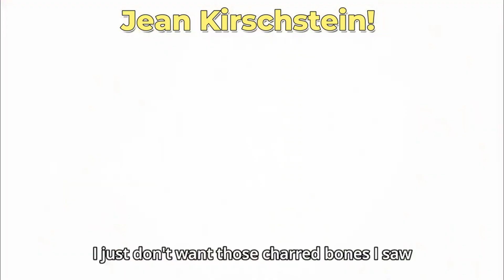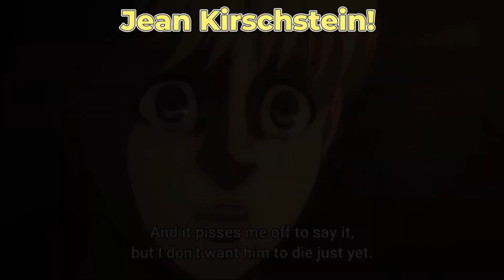De Covarde a Herói: A Incrível Transformação de Jean Kirschstein! - Attack On Titan